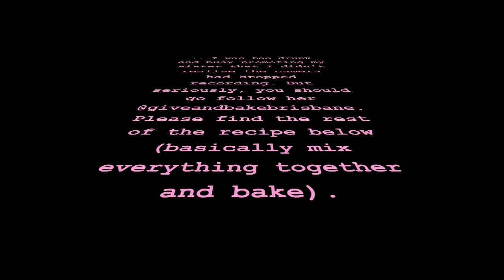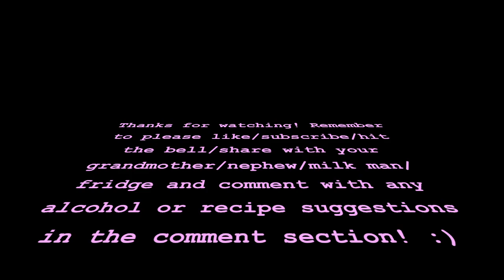Brinking With Tin EP 2 - Red Wine Chocolate Cake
Remember - "NO NEED TO BE FANCY, JUST GOTTA BE TASTY!"

Opening Music
Written and Performed by Tin Nguyen
Production by Lostchild (Joseph Copplestone)

Recipe for Red Wine Chocolate Cake

CAKE:
50g cocoa
1/2 cup warm red wine
1/2 tsp bi-carb soda
3 eggs
250g sugar
1/2 cup oil
150g self-raising flour

GANACHE:
300ml Thickened Cream
350grams Chocolate
1/4 cup red wine

CAKE METHOD:
1. Pre-heat oven to 180C/350F
2. Line and grease cake tin
3. Mix cocoa, warm wine and bi-carb soda (it'll foam up slightly)
4. In a separate bowl, mix eggs, oil, sugar and flour
5. Mix cocoa mixture with flour mixture
6. Pour into cake tin and bake for 40-45 mins or until a skewer inserted comes out clean
7. Allow cake to fully cool before icing

GANACHE METHOD:
1. Put all ingredients into a bowl and microwave until melted, stirring with a whisk every thirty seconds
2. Refrigerate until chilled and set

ASSEMBLY:
1. Cut cake in half (if you're doing that) and fill with third of ganache
2. Slather top and sides of cake with ganache however you like

CHEERS!